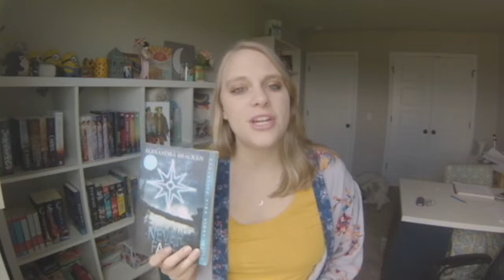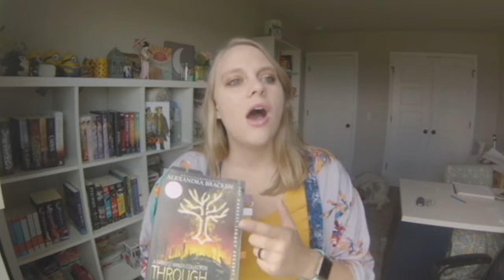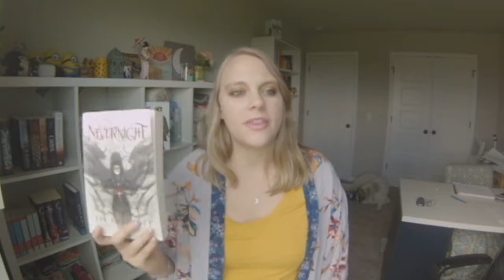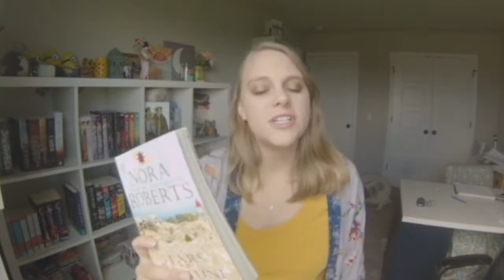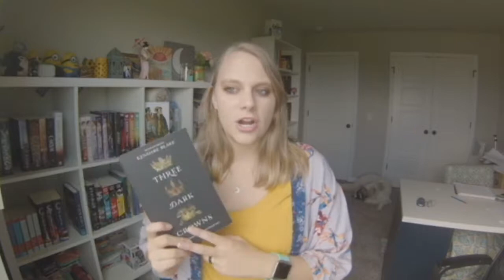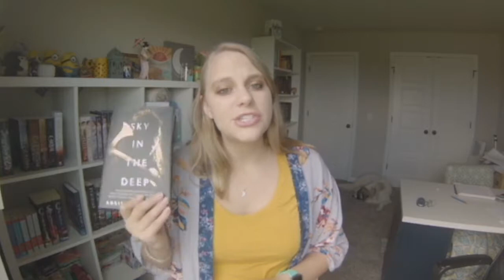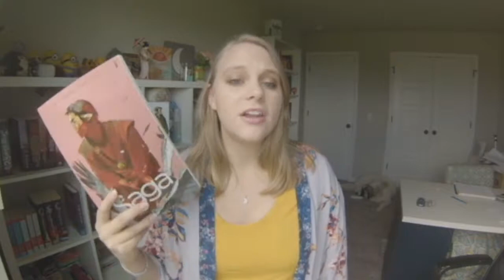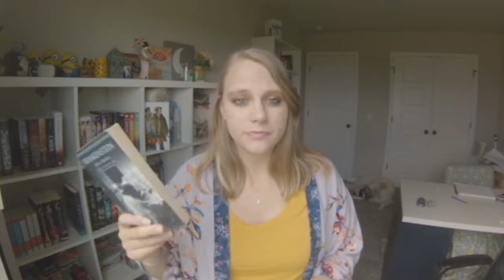August Book Haul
Holy moly guys I got 17 books last month!
Come see which ones I got and tell me which books you got in August.